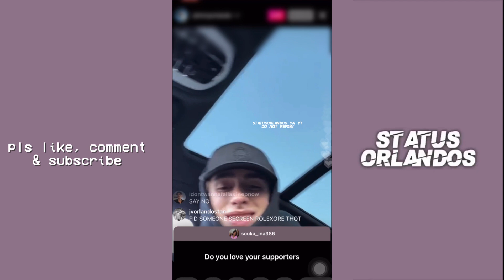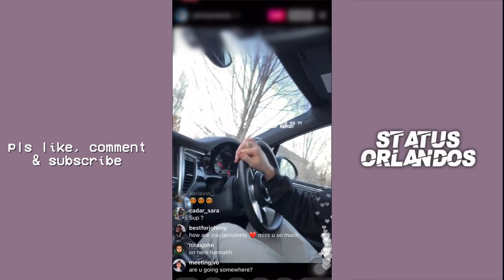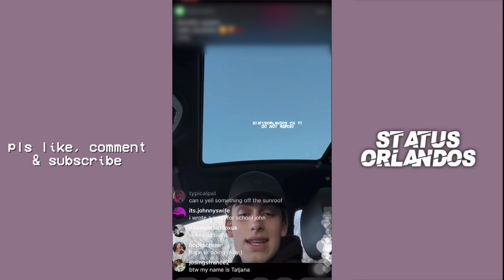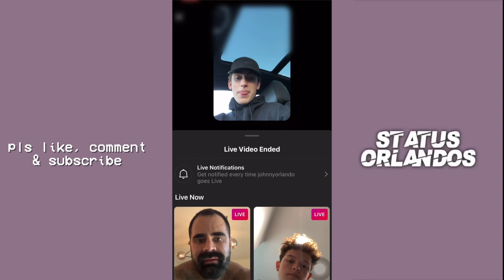JOHNNY ORLANDO GOES LIVE AND PLAYS CHRISTMAS MUSIC!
˜”*°•.˜”*°• open me •°*”˜.•°*”˜

𝐚𝐛𝐨𝐮𝐭 𝐭𝐡𝐢𝐬 𝐥𝐢𝐯𝐞𝐬𝐭𝐫𝐞𝐚𝐦
this livestream was from december 14th, 2020 on his instagram (@johnnyorlando).

𝐬𝐭𝐫𝐞𝐚𝐦 𝐣𝐨𝐡𝐧'𝐬 𝐧𝐞𝐰 𝐦𝐮𝐬𝐢𝐜
listen to john's new ep 'it's never really over' on all platforms!!

𝐰𝐡𝐚𝐭𝐬 𝐠𝐨𝐢𝐧𝐠 𝐨𝐧 𝐢𝐧 𝐭𝐡𝐞 𝐰𝐨𝐫𝐥𝐝?
with everything that has happened in the past few weeks, you can click the link below to help educate yourself on what you can do
𝐁𝐋𝐌 𝐌𝐨𝐯𝐞𝐦𝐞𝐧𝐭

as a reminder,, unfortunately we have decided to delete our instagram update account (@statusorlandos), so if you have any questions feel free to comment on our videos and we well do our best to respond to them!